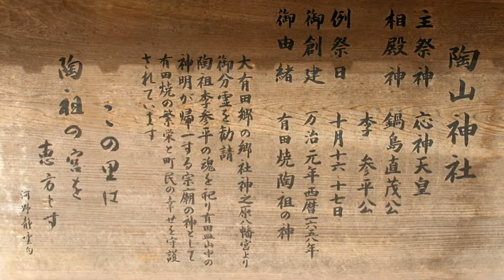Japan Travel: Local Porcelain Pottery in Tozan Shrine, Arita, Saga02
Tozan Shrine, located in Arita Town of western Saga Prefecture, is a “porcelain” shrine, incorporating Arita’s famous pottery in the shrine’s construction.

Arita-yaki (Arita Porcelain) has a history of over 400 years, when Toyotomi Hideyoshi brought highly talented Korean craftsmen to Japan. In 1616, one of these talented gentleman discovered kaolin, one of the main ingredients for porcelain. The kaolin was discovered at Izumiyama Quarry. As a result, Arita became the first place porcelain was produced in Japan.

Tozan Shrine was founded in 1658. It is dedicated to Emperor Ojin, Nabeshima Naoshige, and Yu Sam-pyeong (the father of Arita Porcelain). The shrine has porcelain Komainu—guardian dogs—as well as a porcelain Torii gate. In April 2000, the porcelain torii gates were designated as Tangible Culture Properties.

Facility Information:
Hours: Always open
Admission: Free